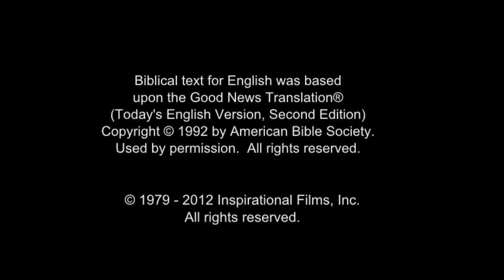(14/61) Yesus Mengampuni Orang Berdosa | Film Yesus | Bahasa Toraja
(14/61) Puang Yesus Umpagarri' dosana to kasalan | Film Yesu

Saemi misa’ to Farisi untambai tama banuanna kumande, Namale tama Naunno’ko’ kumande. ia tonna marassan bangsiapa kumande, denmi misa’ baine lan tondok iato, sae umpentireke'i Yesu. napata'pami pentirona tu mintu' to ma'dio ren sia ia tu to Farisi lako baine iato.

Mekutanami tu Yesu, Nakua: Den da’dua tau kaindanan lako misa’ to umpa’peindanan doi’, misa’ kaindanan lima ratu' suku na misa’ limangpulo suku . Belanna tae’ bang apa dio la napamayaran, napamasero bangmi sola duai.

Totemo pokadanNa’: Umbannara tu tau sola duai, tu la mandu mamali’ lako kalena?